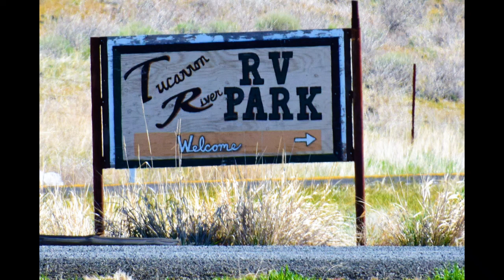Tucannon River RV Take 1